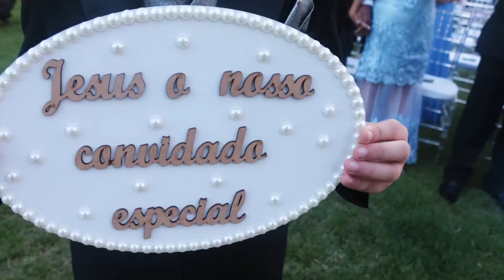Trailer Flavia e Elvis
Produzido por Estudio Junior Brandão
Goiânia - GO